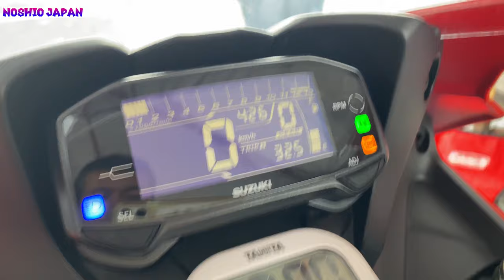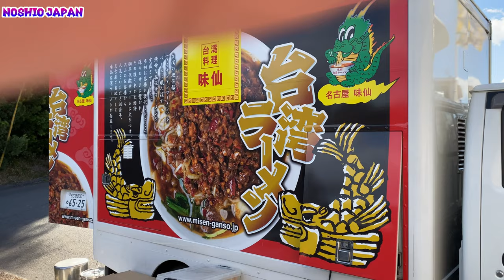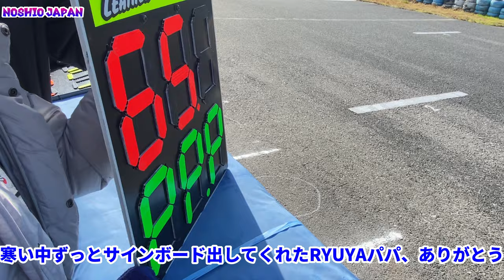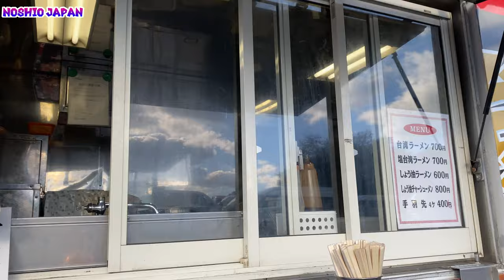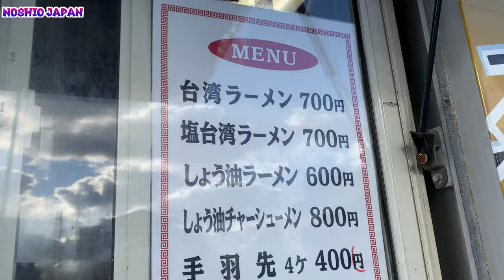美浜サーキット6時間耐久レース | 50才のミニバイクレース -277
愛知県美浜サーキットで行われた6時間耐久レースに出場してきました。50才になってミニバイクレースに復帰しましたが、楽しんでいます。